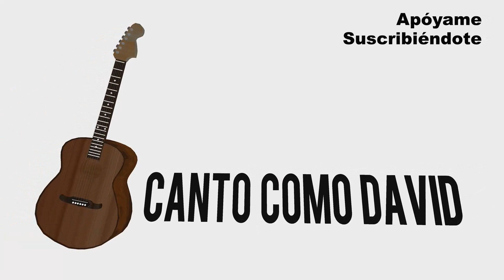Los que esperan, los que esperan en Jesús - Letra y acordes (Tutorial Guitarra) #121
CANCIÓN: LOS QUE ESPERAN, LOS QUE ESPERAN EN JESÚS
LETRA Y ACORDES: CANTO COMO DAVID
TONO: RE MENOR / REm / Dm

                   REm                                           LA7
Los que esperan, los que esperan en Jesús,
                                                                     REm(RE7)   (X2)

CORO:
                SOLm                      FA                LA7               REm(RE7)   (X2)
Como las águilas, como las águilas sus alas levantarán.
            DO                           FA           DO                       FA
Caminarán y no se cansarán, correrán no se fatigarán.
               SOLm                                 FA
Nuevas fuerzas tendrán, nuevas fuerzas tendrán
                  LA7                                            REm   (X2)

Saludos... no dejes de practicar.